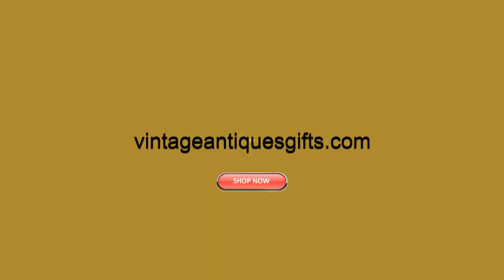Antique Vintage Full Crate Label, Waverly, Fl 1940s, Stick Leaf Man!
This gorgeous antique vintage full crate label from the 1940s is sure to be a unique addition to any home or collection. Painted with vibrant colors, this beautiful piece features the image of a keen-looking stick leaf man, adding a quirky charm and delightfully-retro feel to its design. All impressively preserved in perfect condition, this full-sized crate label is a rare and special find that is sure to draw attention and admiration in any home or office.

9" x 4 1/2" ~

My pictures seriously don't do it justice.

Crate Labels are a reminder of a bygone era but the amazing lithography process is unparalleled even to this day in my opinion. Museums and Art Institutes have galleries dedicated to them and more and more of them and collectors are seeking these out to preserve their history. Once the limited supply for sale is gone and on display with collectors or in galleries then they will be very difficult to acquire.

Imagine this amazing vintage advertising hanging as home decor in any room of your home instead of a museum!